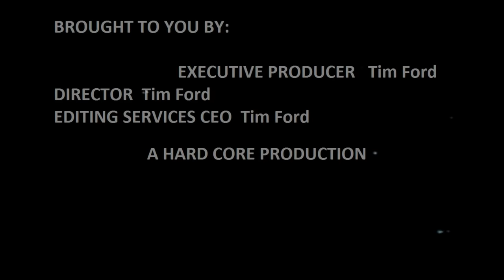THE CULT Fire Woman cover